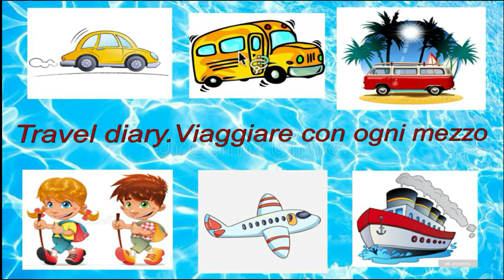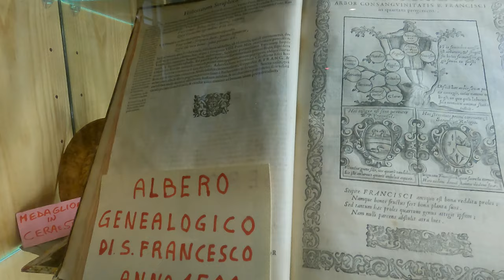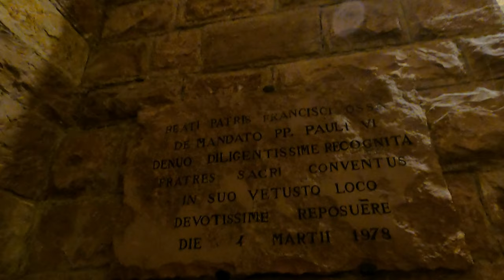UMBRIA IN CAMPER Ep.3 Assisi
UMBRIA IN CAMPER 4k
Visitiamo Assisi e Santa Maria degli Angeli
Adria Coral xl